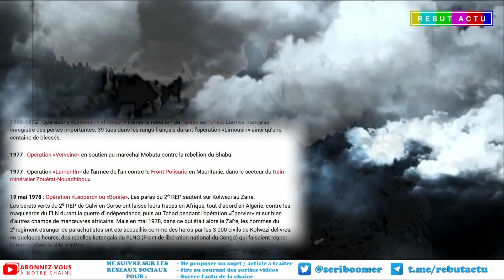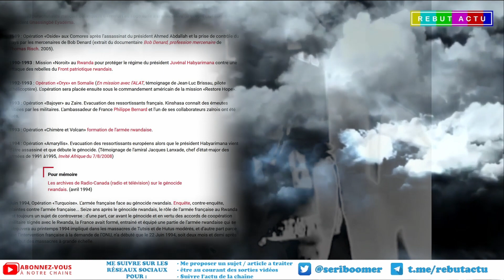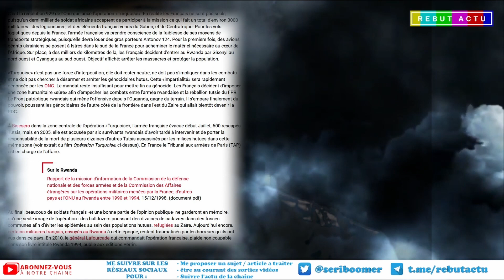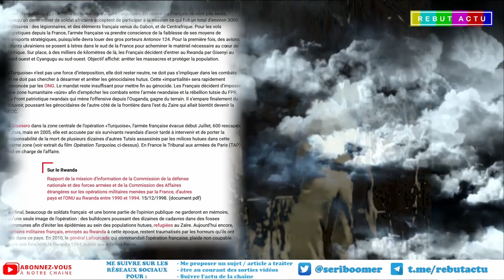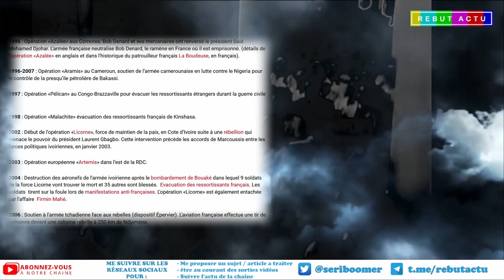OMAR SY OUBLIE LES SOLDATS FRANÇAIS TOMBÉS EN AFRIQUE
Omar Sy provoque la polémique pendant la promotion de son dernier film "Tirailleurs". Il reproche a la France son absence d'engagement pour l'Afrique contrairement a celui pour l'Ukraine. Oubliant ou ignorant que plusieurs dizaines de soldats français sont tombés en Afrique dans la dernière décennie uniquement.